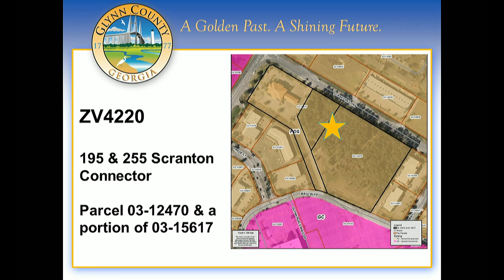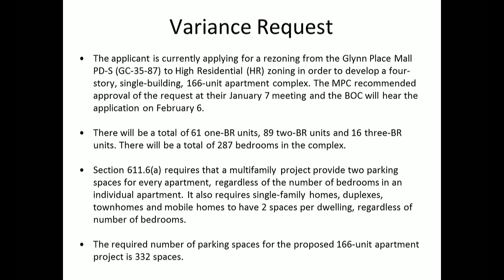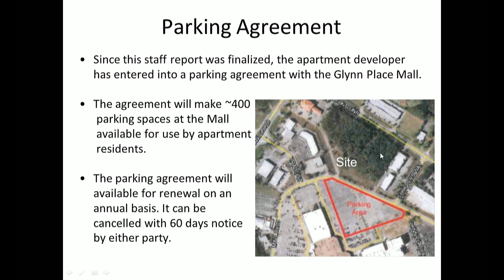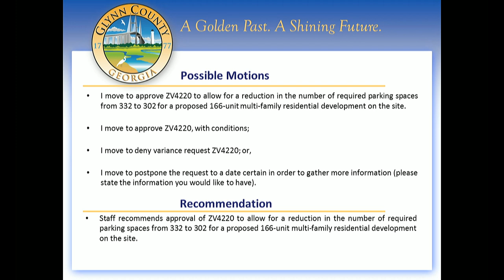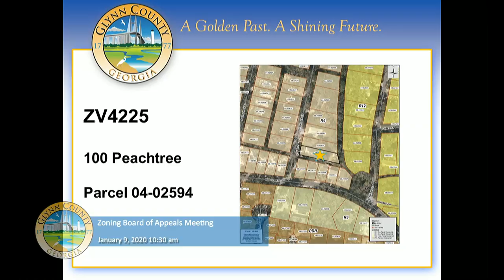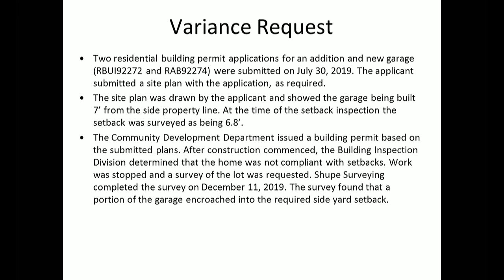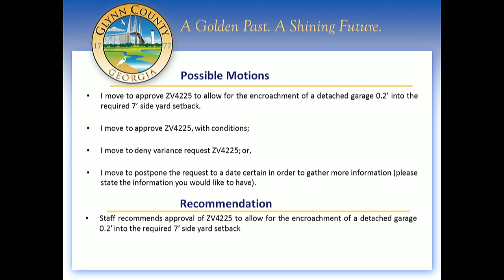Glynn County Zoning Board of Appeals Meeting January 9, 2020